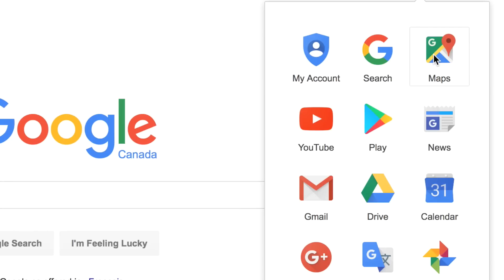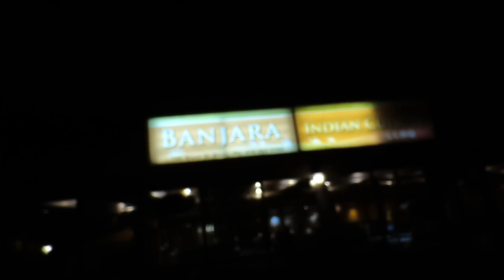حارة الملوخية، ولفلفة بالدباب!! | ١٩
شاركوني رحلتي للبحث عن الحب و السعادة

تابعو الرحلة و راح تعرفوا التفاصيل!

yasseralsaadi@
وسناب شات:
Yasyasy